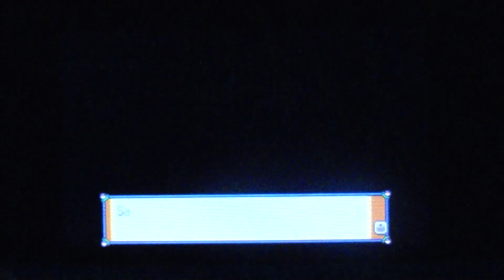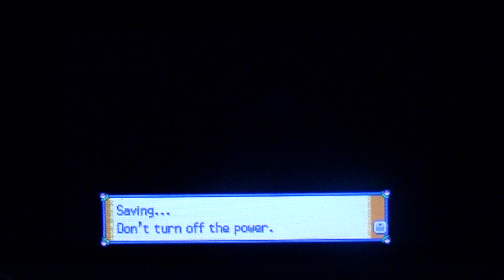Pokemon Soul Silver: The Ultimate Battle: VS Pokemon Trainer Red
This is my second time beating Red.